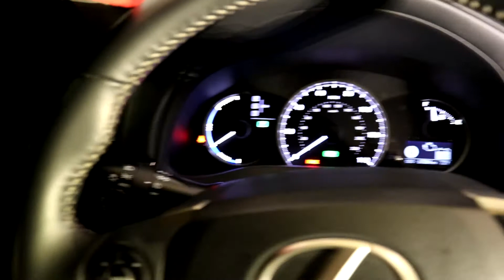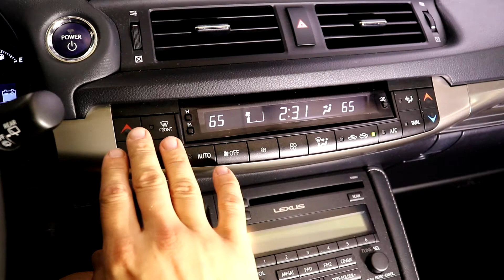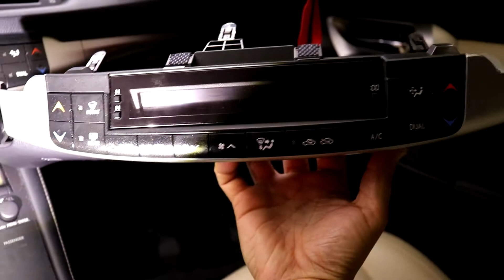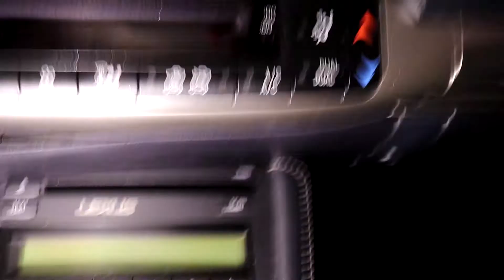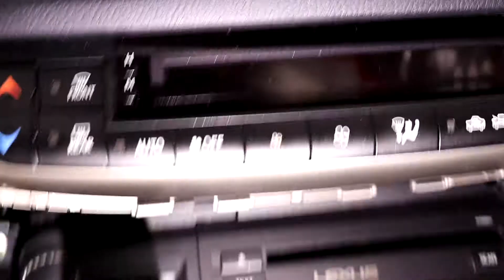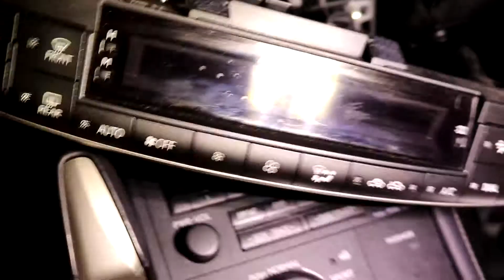Lexus CT200H AC Fix Replacing AC Control Heater Climate Temperature Control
Pretty easy to replace, just watch this tutorial.